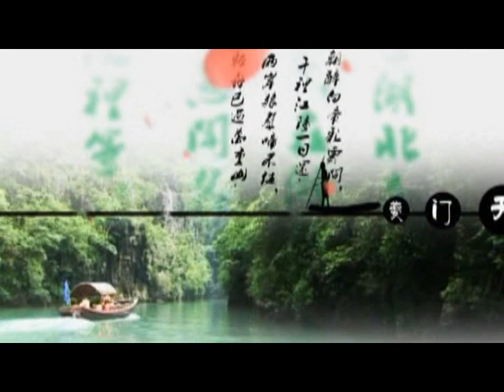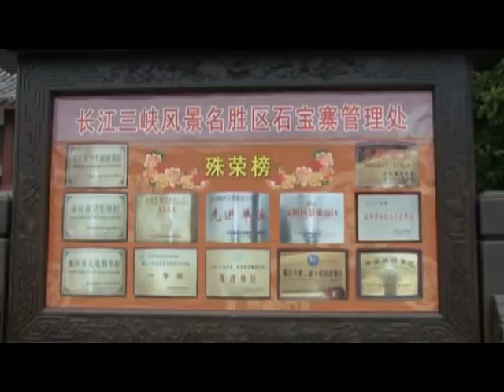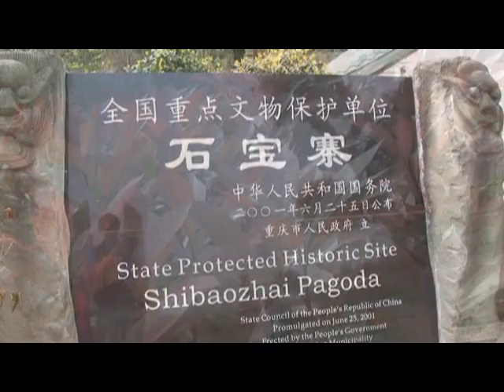2013新北市.台北市.高雄市美容美髮材料同業.長江三峽之旅.石宝寨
新北市.台北市.高雄市美容美髮材料同業.國外旅遊